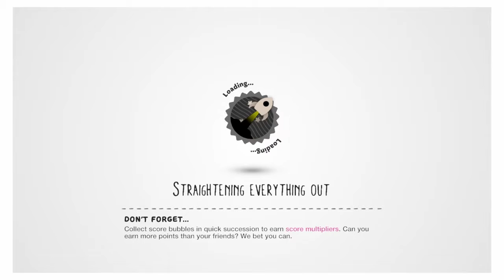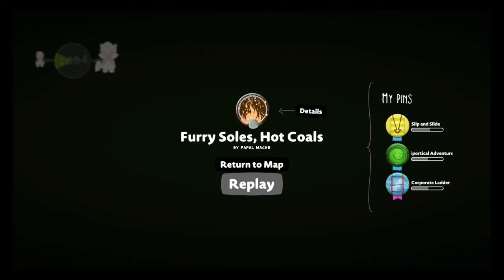LittleBigPlanet3 Episode 7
LittleBigPlanet3 is owned by sumo digital media molecule supermassive games and tarsier studio.I take no credit for the game.Check out F3AR_THE_MOON02's channel.